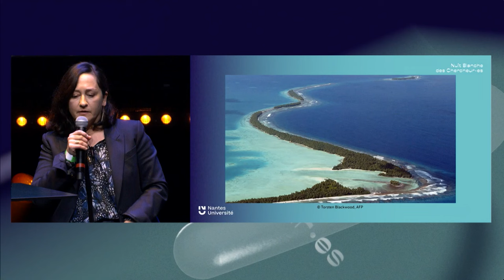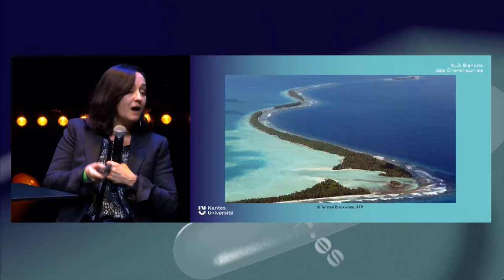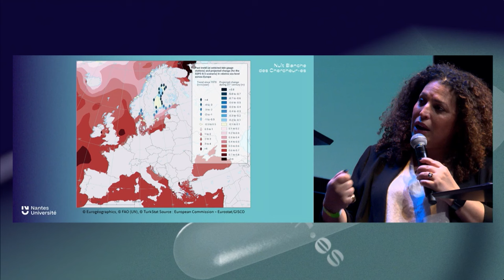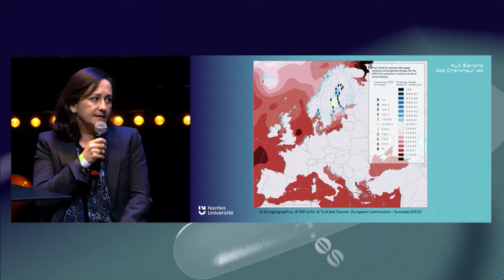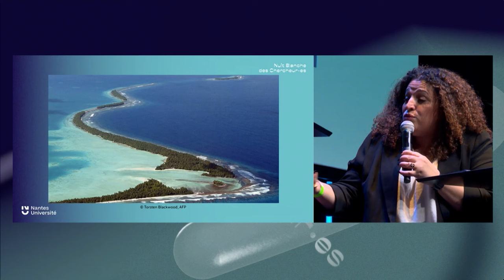Montée des eaux : entre imaginaire et réalité - Valérie Boré-Eveno, Frédéric Le Blay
La fin du monde a été annoncée à maintes reprises, avec tout autant de représentations. En analysant l’origine culturelle de cette peur collective, on en tire des apprentissages pour construire le monde de demain. Les hypothèses liées à la fin du monde sont nombreuses et ne cessent de nourrir les imaginaires, à travers les œuvres artistiques et culturelles.

Aujourd’hui, le monde est renversé et se redéfinit par le niveau de la mer en constante augmentation. En plus des enjeux environnementaux, apparaissent des questionnements juridiques, économiques, sociétaux, humains et même existentiels pour certains États.

Avec le regard croisé de Frédéric Le Blay, historien et philosophe des sciences à Nantes Université et de Valérie Boré-Eveno, juriste internationaliste spécialisée en droit de la mer à Nantes Université, parcourez la frontière entre réel et imaginaire. Une approche pluridisciplinaire pour comprendre le monde et les enjeux climatiques contemporains.

Animation : Nora Hamadi

Nantes Université et Stereolux s'associent chaque année pour proposer un événement gratuit au croisement de l’art et de la recherche : la Nuit Blanche des Chercheur·es. Le temps d'une soirée, chercheurs et chercheuses viennent à la rencontre du public pour explorer une thématique (la ville, les frontières,...) sous différents formats (conférences, mini-conférences, ateliers, science dating, spectacles,...) avec pour objectif de captiver et de convaincre à leur manière et avec leurs mots. L'occasion parfaite pour comprendre ce qu'est la recherche, milieu qui fait partie intégrante de la société, les travaux en cours et ce qu'ils changeront dans l'avenir.

La 8e édition de la Nuit Blanche des Chercheur·es s'est tenue jeudi 8 février 2024, à Stereolux et à la Halle 6 Ouest avec comme thématique "Sens dessus dessous".